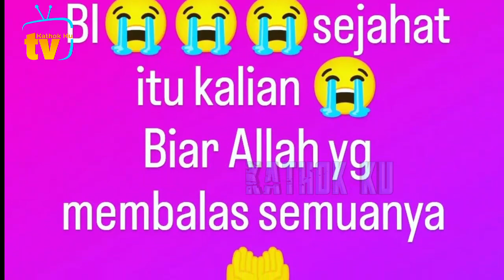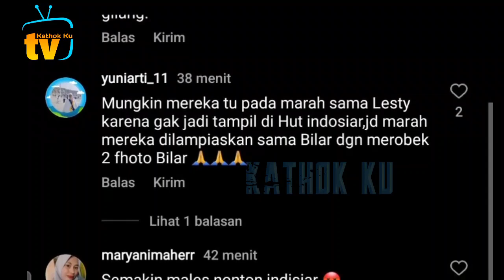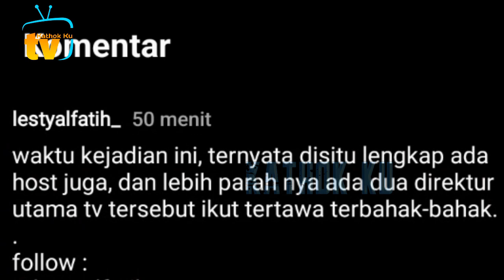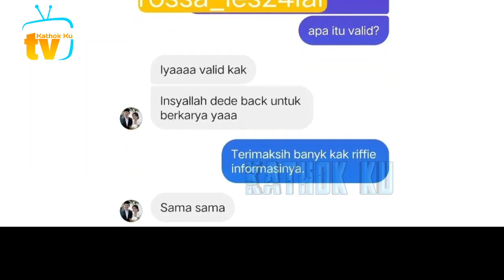TEGAS❗️ AYAH & Manager Lesti PUTUS HUB dg Bu Siwi Indosiar, Buntut Parodi Foto Rizky Billar DiSOBEK2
TEGAS❗️Kompak AYAH & Manager Lesti UNFOLLOW Harsiwi Ahmad, Buntut Parodi Foto Rizky Billar DiSOBEK2

Jangan Lupa: _
Thankz!!..